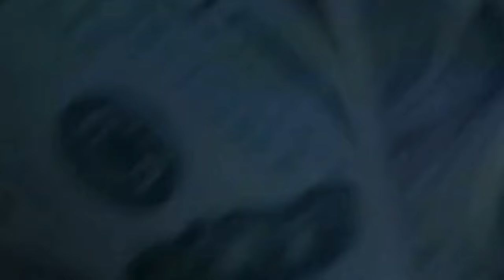Lil Wayne "Money on My Mind" Remix (New Music Video 2024)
Lil Wayne "Money on My Mind" Remix (Music Video 2024)

Dive into the electrifying remix of Lil Wayne "Money on My Mind" by ThatGeniusBeat. This bold reimagining infuses the classic with a fresh energy, perfect for both die-hard fans and newcomers alike. Experience the seamless blend of the original’s raw emotion with innovative beats that will keep you hooked from start to finish!

• Celebrate Lil Wayne's enduring impact on the music industry.

  This remix is a tribute to Lil Waynes music and his journey as an independent artist and celebrates his legacy of his impact on the music industry. Every single word he raps reflects his life and experiences. His self-motivation inspired the lives of millions and his refusal to settle for anything less than what he's worth has led him to be one of the greatest!